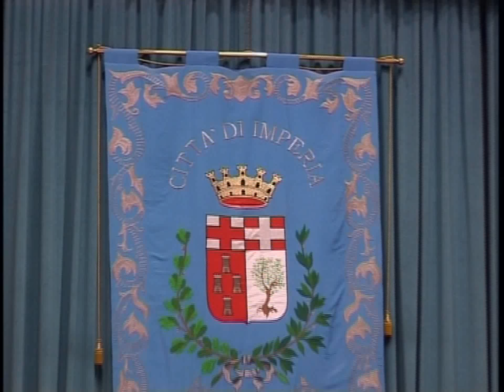DOMANI LA DECISIONE DI CARLO CAPACCI SULLA SUA RICANDIDATURA A SINDACO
Continuano i movimenti nella politica imperiese in vista delle elezioni comunali del 10 giugno. Domani il sindaco Carlo Capacci dovrebbe svelare la decisione sul fatto se si ricandiderà o meno